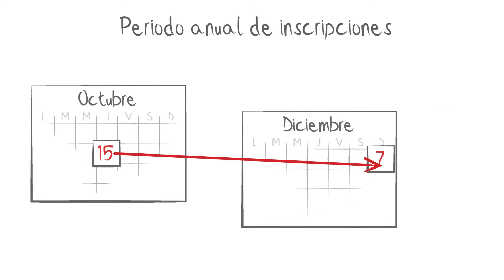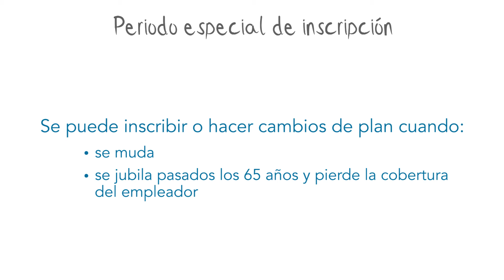Inscriptions Medicare Advantage | Kaiser Permanente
Cuando se trata de Medicare, queremos hacerlo lo más sencillo posible. He aquí algunas sugerencias acerca de CUANDO inscribirse en un plan de Medicare Advantage.